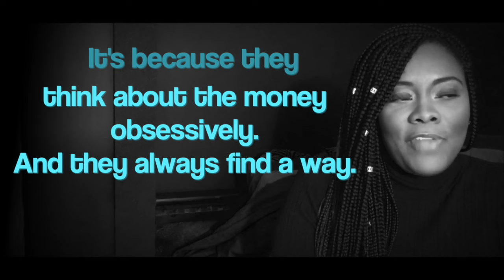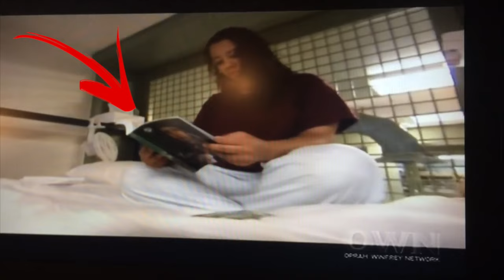Story Time: The Day My Book Made It On Oprah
What's good, babies,

This story time is about the day I visualized being on Oprah and the result. Proof inside. Watch the entire video.

Enjoy! Comment! And comeback if you want more!